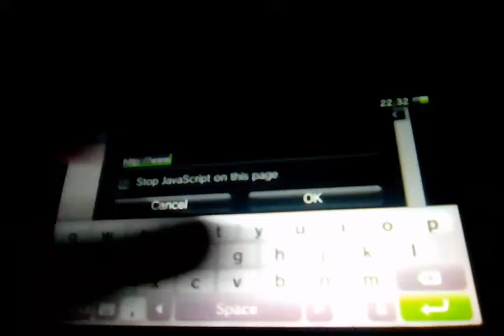A really neat use for Uricaller 3.63